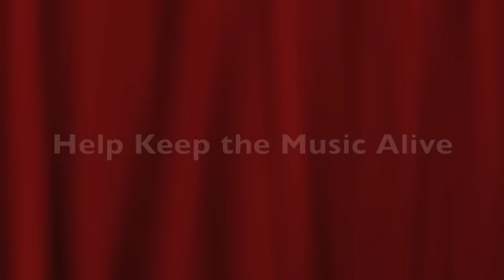LPHS St-Columba Performance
Nicholas Gallant and Winston Danielis-Garzon lead the Lindsay Place High School Honour Orchestra and the Vanier College String Ensemble in this movement of Vivaldi's Double Cello Concerto in G Minor, Allegro.
December 4, 2010, Pointe-Claire, Quebec, Canada